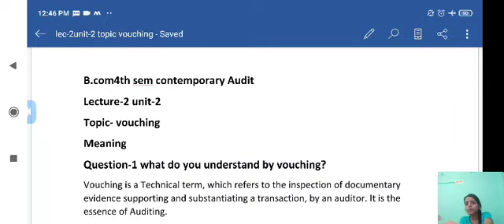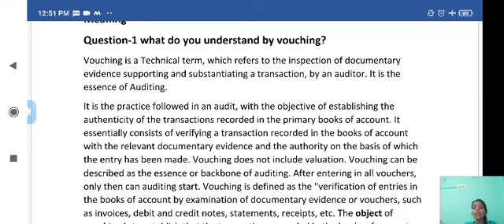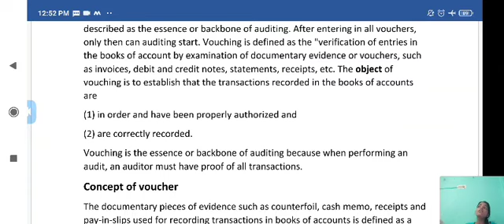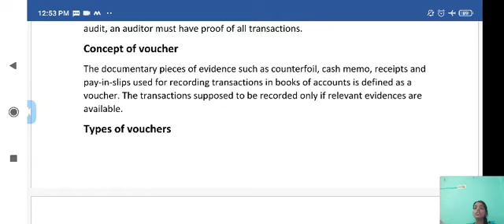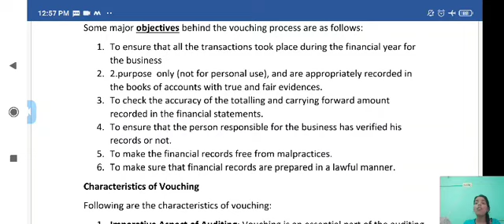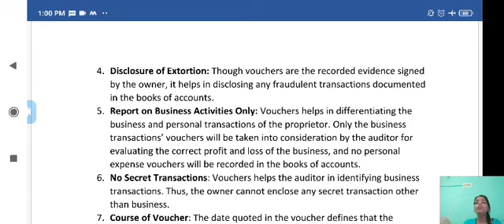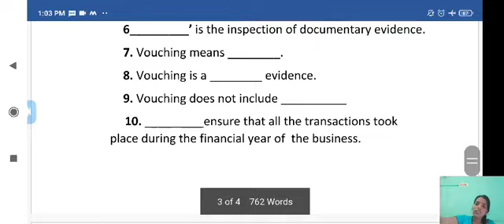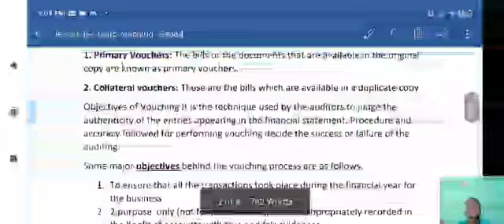Audit Bcom hons 6 th sem unit-1 Lecture-2 Topic- vouching